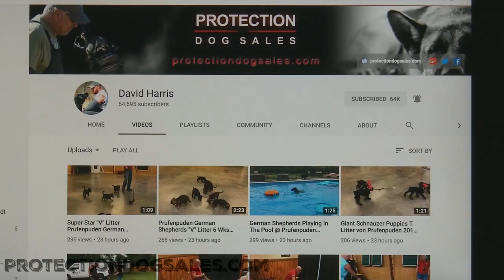For Sale Amazing Elite Home Raised Professionally Trained Family Personal Protection Dogs For Sale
Protection Dog Sales is the largest provider of home raised personal protection dogs in the world.  Our dogs are born and raised in our care. They grow up in real homes with families and not in a kennel.  Therefore, our dogs are highly socialized and ready for everyday life with our clients.

Dogs for sale with "PRICES"!! $$$$$$$$$$  We have Prices $$$$$$$

Are they safe, how much are they and why, good with kids, good with other dogs and on and on.  Since there is no way for me to accurately address the dozens of inquires I receive each day and have for well over a decade, I have created some informative videos to speed the process along.

Here is some information about our company that you might find useful.

Two video brochures about our company, long version and short, information about  the buying process, how our dogs are raised, some information on our breeding programs, and pricing considerations (why one dogs is this price and another is five times the price). Take your time, watch what is relevant to your situation and then feel free to start asking questions.  I look forward to helping.

Our Client Support and Educational Website is unparalleled in the industry.

David Harris
Protection Dog Sales

Our business is built on service.